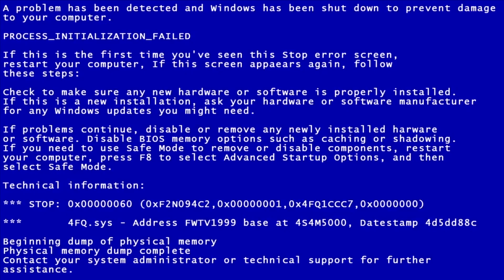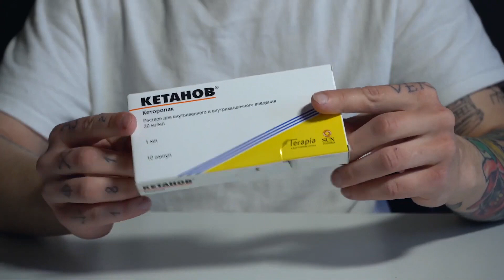Военная медицина (как правильно прикладывать подорожник)